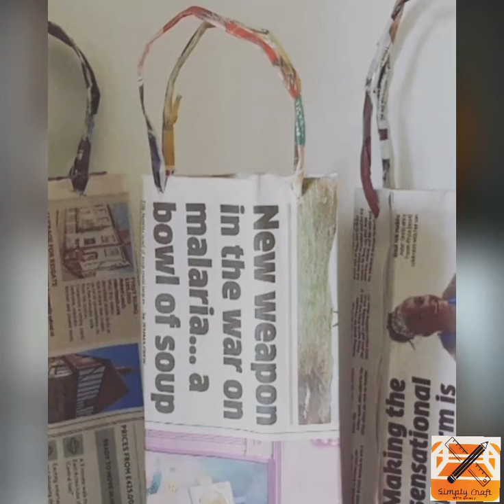Unique Easy Newspaper Craft Ideas| New Video 2021| Home Decor|Education|Life Hacks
CHANNEL TRAILER
I am super excited to announce my first YouTube video.  I will be sharing creative, unique newspaper and paper crafts ideas for home decoration, education, life hacks etc.

Thank you everyone for watching, take care and stay safe